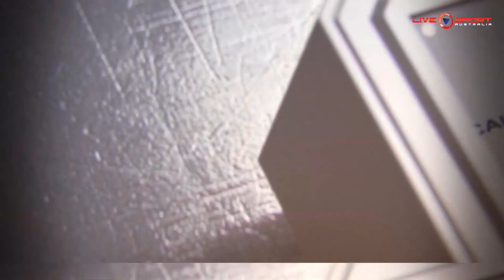QBL18: Round 7 Pirates vs Port City Power (Men)